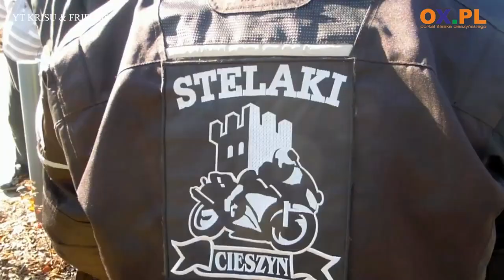Moto Blues Artura Papierskiego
Cieszyński muzyk Artur Papierski i jego przyjaciele tym razem zapraszają w muzyczną podróż i opowieść o ludziach, którzy w swoim DNA mają "motocyklizm". Ich pasja stała się inspiracją do piosenki Moto Blues. To mocno bluesowo-rockowy kawałek z tekstem i wokalem Artura. Muzyka Krzysiek Krisu Śmierzewski.